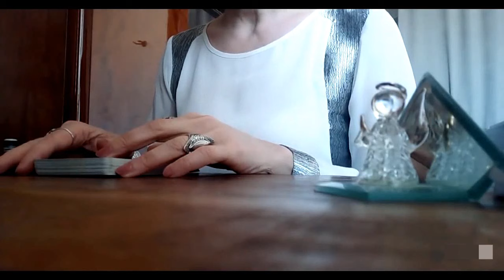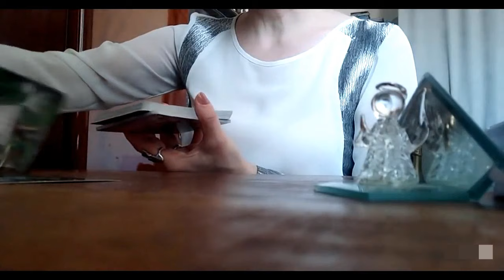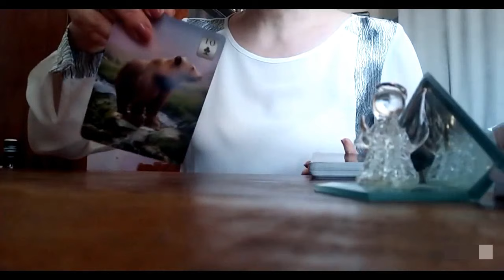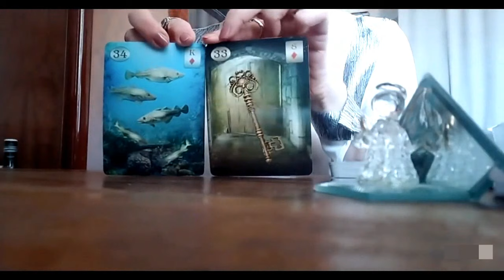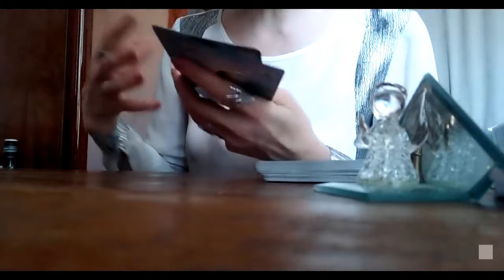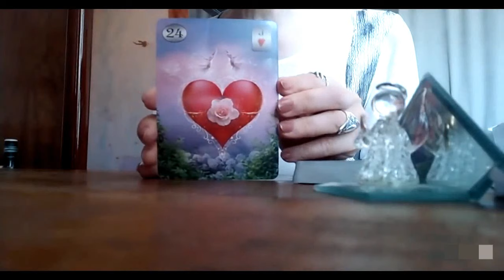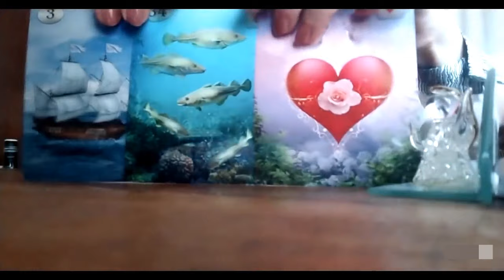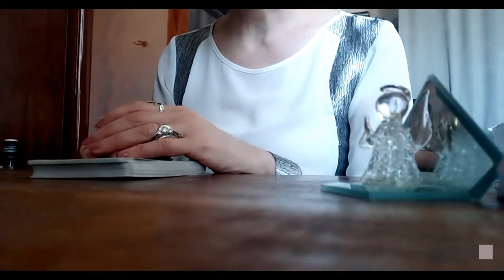როგორ ხედავს თქვენს ხვალინდელ დღეს – ლენორმანის ორაკული იღბლიანი არკანები✨✨✨🃏🃏🃏✨✨✨599577343